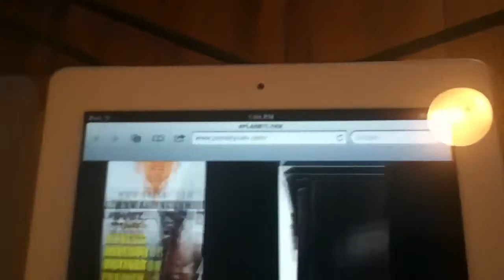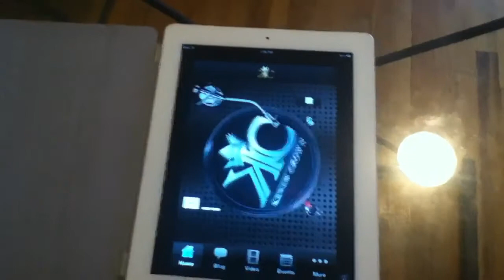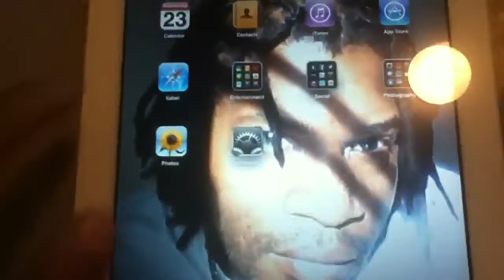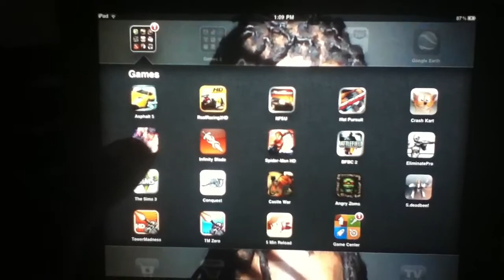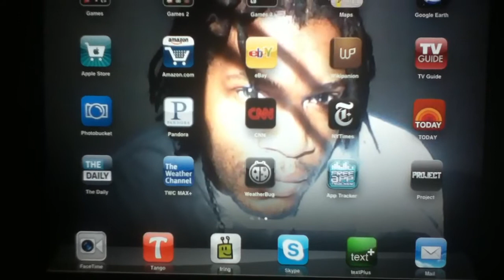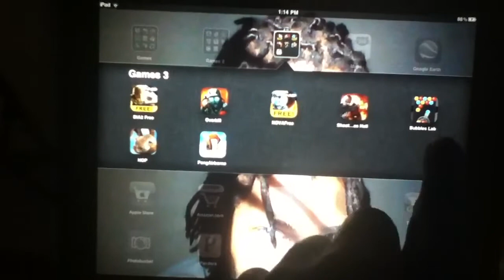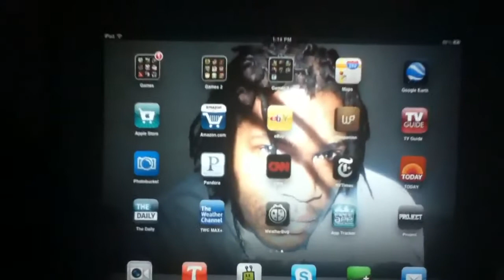What's on my iPad 2 part 2